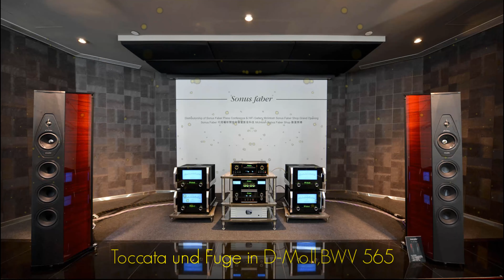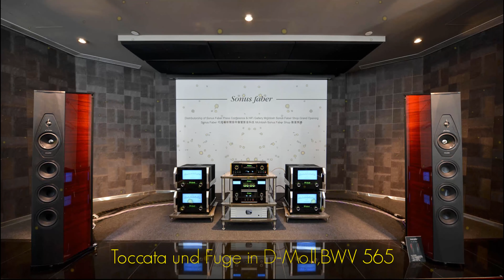Test Demo SACD - High End Audiophile Music [4K]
Tracklist:
1. 00:06 Intro
2. 00:50 Adjustment
3. 01:15 Positions
4. 02:08 Staendchen In D
5. 03:19 Blues Power Movements
6. 04:51 What Da Funk
7. 06:31 What Da Funk Louder and Fade
8. 08:09 Zero Bit
9. 09:11 Improvisation
10. 10:28 Just A Jazzy Tune
11. 11:44 Staendchen In D
12. 13:34 What Da Funk
13. 16:04 Blues Power
14. 17:38 What Da Funk Movements
15. 19:53 Just A Jazzy Tune Movements
16. 21:27 Pink Noise
17. 22:40 20Hz-80Hz
18. 23:37 85Hz-250Hz
19. 24:19 315Hz-4Khz
20. 25:21 5Khz-20Khz
21. 25:56 Toccata und Fuge in D-Moll,BWV 565